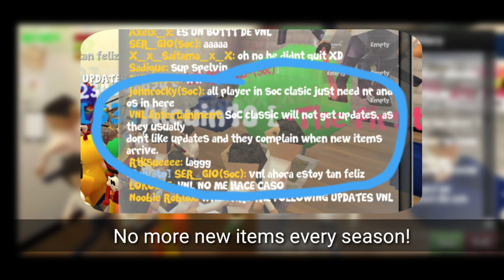[Full Details] School of Chaos Classic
Video #47 - School of Chaos Classic is released! In this game, everything turns back to how it was on June 14th. If you miss the old School of Chaos Fighting Style, worry no more. Special thanks to VNL Entertainment and SPLITSO for providing the links.

0:00 School of Chaos
1:00 School of Chaos Classic
2:00 School of Chaos Classic Update
3:00 School of Chaos Gameplay
SOC Name: Spelvin(SOC)
COC Name: Spelvin